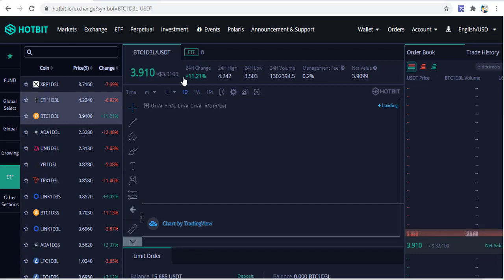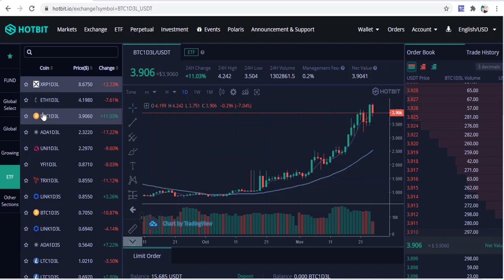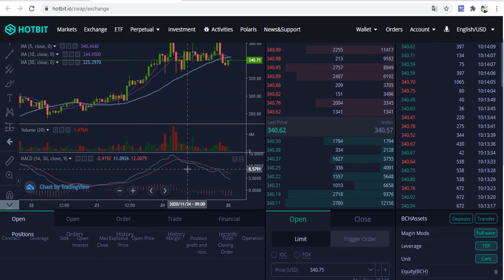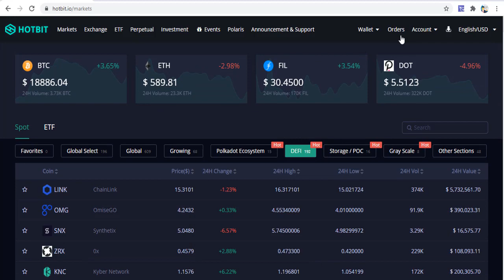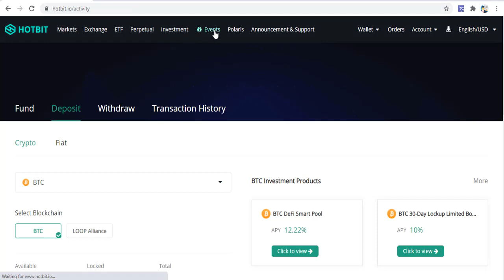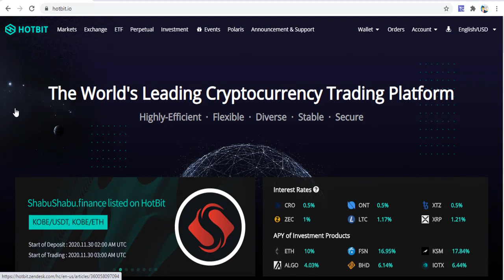Hotbit borsası ETF | Lending | Investment | Defi Hepsi Bir Arada Olan Borsa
Hotbit borsası ile ilgili inceleme videosu
Detaylı bilgi için videoyu izleyin!!!